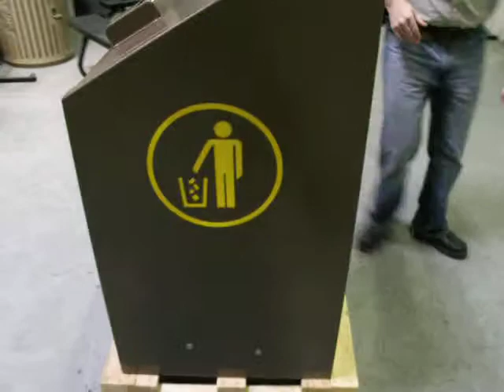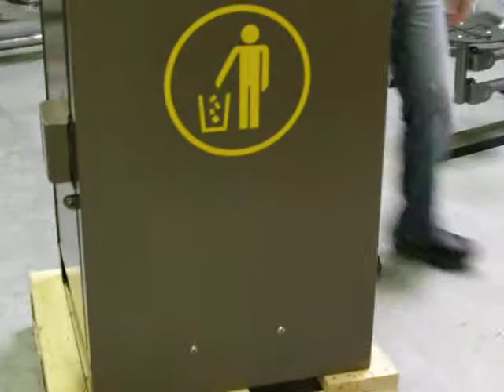Animal Proof Receptacle.AVI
These animal proof steel litter receptacles are perfect for parks, campgrounds, walking trails, and dog parks. The tamper proof lids and heavy-duty steel prevent animals from getting into the receptacle, keeping the area clean and safe. Rear door opens laterally and can be locked.